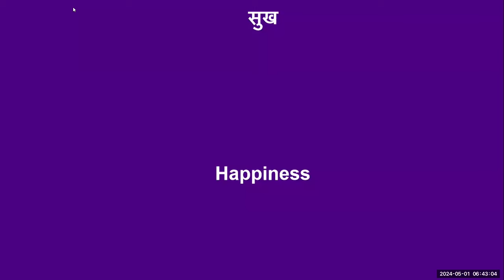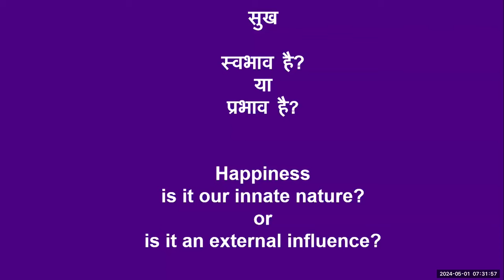D1 सुख सवभाव है या प्रभाव 2024 05 01 हिंदी MS बैच 10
00.00 परिचय
08:20 चार प्रश्न
09:18 अवलोकन
17:34 अनुकूल परिस्थति भी तो प्रभाव है?
26:20 सुख है क्या?
33:14 सहज स्वकृति कार्य पर लागू होती है कि भाव पर?
35:07 जब संबंध नहीं दिख रहा तो क्या कर सकते हैं?
39:05 यदि सुख स्वभाव है तो हम इसकी खोज क्यों कर रहे हैं?
42:28 हमारी क्या स्थिति है पर पांच मिनट का अवलोकन
45:38 हम सामाजिक प्राण हैं पर हम प्राकृतिक प्राण भी हैं।
48:50 असाइनमेंट